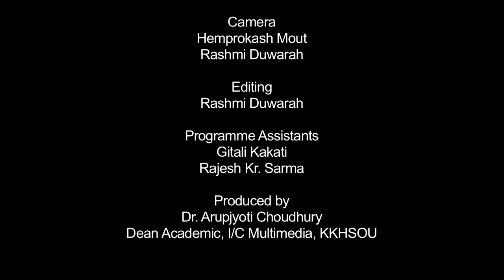Khel aru Jibika_1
Contributors: Gilbertson Sangma and Prarthana Hazarika
Camera: Hemprokash Mout and Rashmi Duwarah
Editing: Rashmi Duwarah
Programme Assistants: Gitali Kakati and Rajesh Kr. Sarma